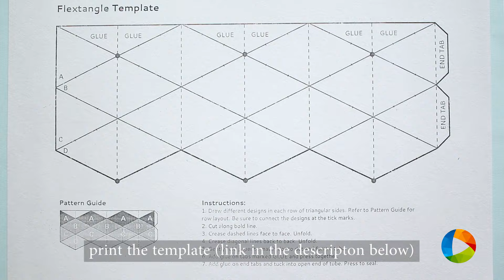How To Make: Flextangles - DIY Paper Toys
Check this video on how to make this flashy Paper Toy : Flextangles

1) Download the template (link in the descripton below) and print on a thick sheet
2) Cut along the bold line.
3) Crease the dashed lines face to face.
4) Crease the diagonal lines back to back.
5) Gently fold paper to form a tube.
6) Add glue on tabs marked 'GLUE' and stick together.
7) Add glue on "END TAB" and tuck into the open end of tube and stick.
   Done